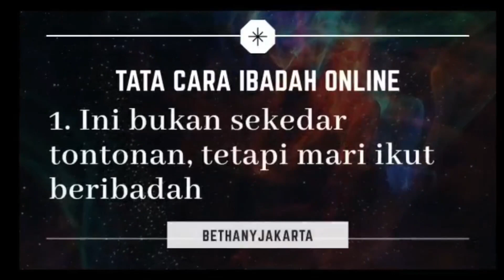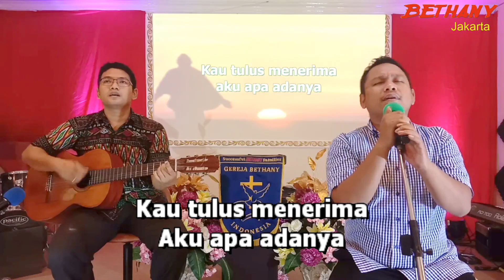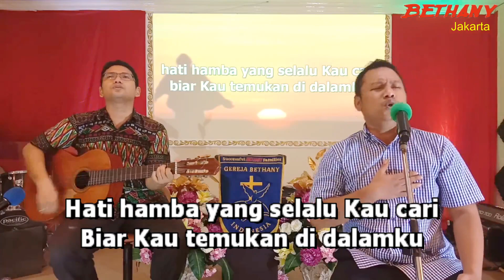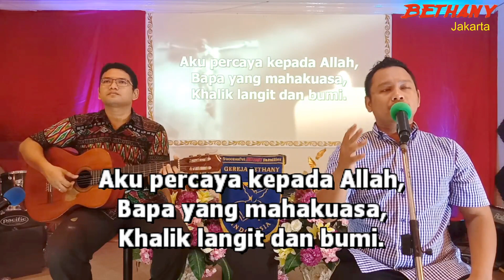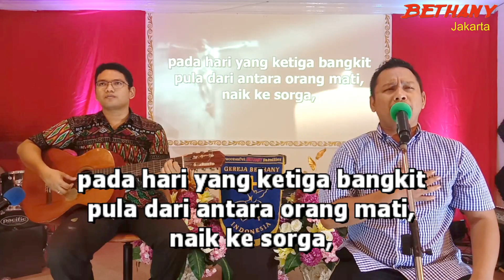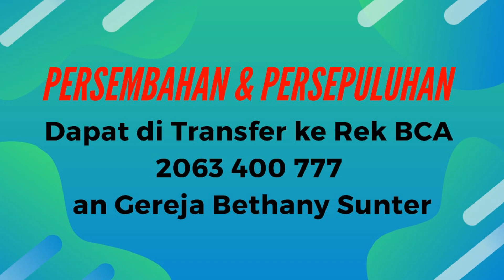ROH IZEBEL | Pdp. Yohanes Effendi Hengki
WELCOME HOME
GEREJA BETHANY INDONESIA SUNTER

Gembala Jemaat : Ps Elisabet Nuning S.Pd, M.Th
Preacher :  Pdp. Yohanes Effendi Hengki

Marilah satukan hati kita untuk masuk kedalam hadirat Tuhan dan merenungkan firman Tuhan, dimanapun kita berada.

Persembahan dapat di transfer ke:
BCA NO.REK 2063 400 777 an Gereja Bethany Sunter

⚠️ WARNING ⚠️
Kumpulan pengajaran PENDETA EKU HIDAYAT
klik link berikut :

Info Penting :

Bagi bapak ibu yang ingin mendapatkan sesi pengajaran online

Bagi bapak ibu yang ingin menyaksikan KESAKSIAN PERTOBATAN

Silahkan klik LINK berikut :
- Kesaksian Ev ADJIE NOTONEGORO

Bantu dan dukung Chanel ini dengan cara